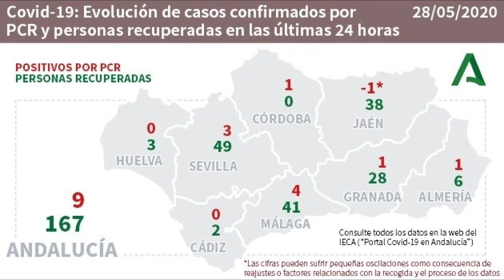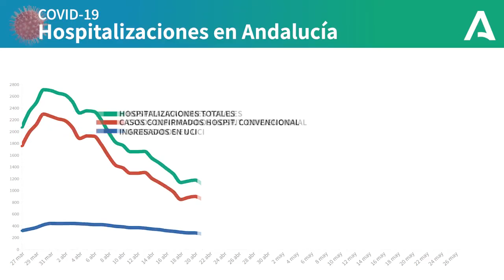CÁDIZ | DATOS CORONAVIRUS 28 MAYO